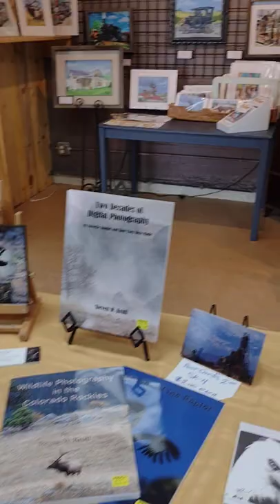a Beautiful Morning at the Victor Artist's Coop!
Come and visit the Victor Colorado Artist's Gallery